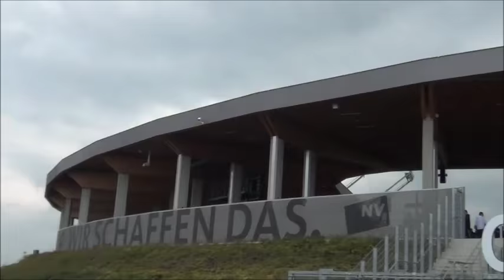Enttäuschend! SKN St.Pölten - SK Sturm Nachbericht ÖFB Samsung Cup 2016/17 + Dltv on Tour 03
Aus und vorbei! Sturm fliegt im Elfmeterschießen gegen die Niederösterreicher raus, und kann eine fast 80 minütige Überzahl nicht ausnutzen...dabei fing der Tag so gut an...am Ende dennoch große Enttäuschung bei allen beteiligten, mich inklusive!
trotzdem viel Spaß beim zugucken!